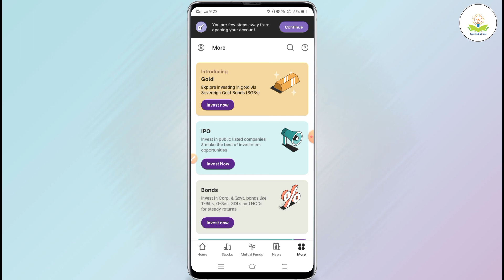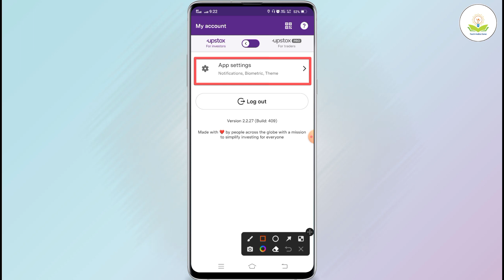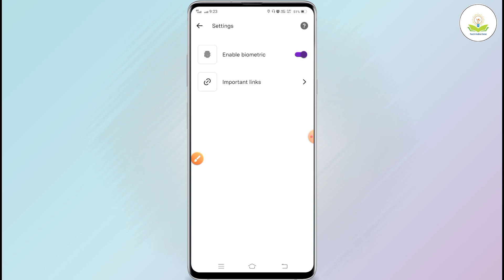upstox app me finger lock kaise lagaye | How To Set Fingerprint on Upstox App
About :- dosoto aaj ki iss video me hamne aapko bataya hai ki upstox app me fingerprint lock kaise lagaye to mai umid karta hu video pasand aayegi